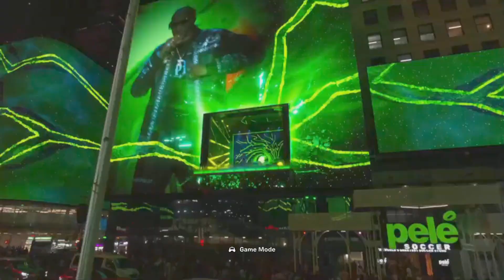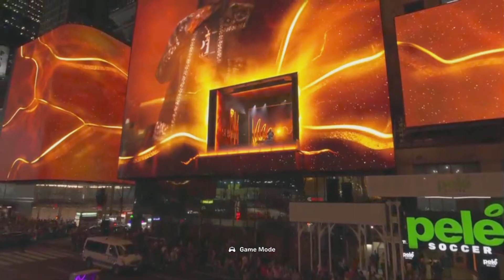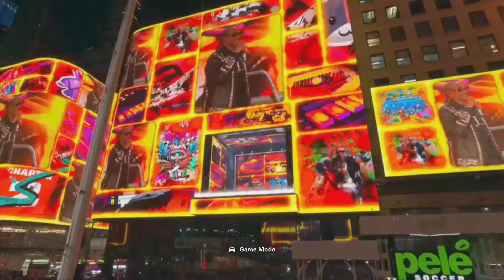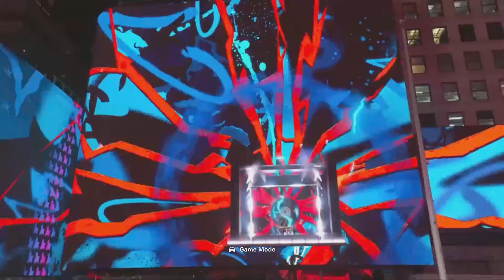Live event Fortnite